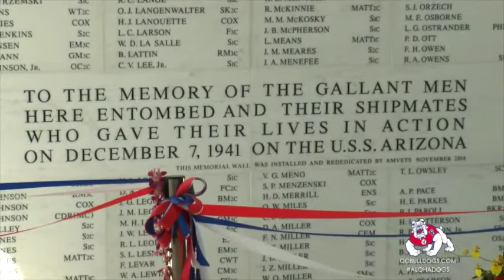'Dogs in Hawai'i: Pearl Harbor and Day 2 of Practice